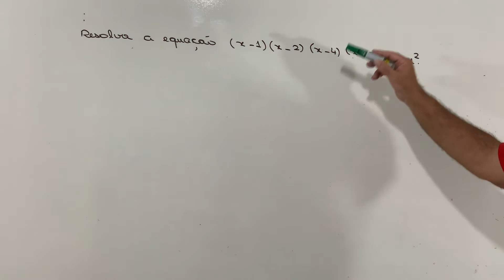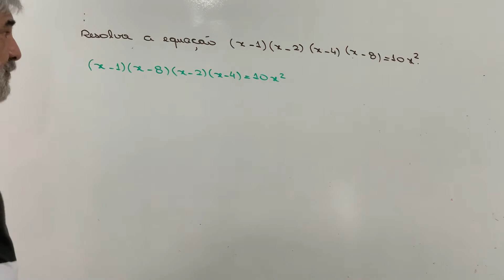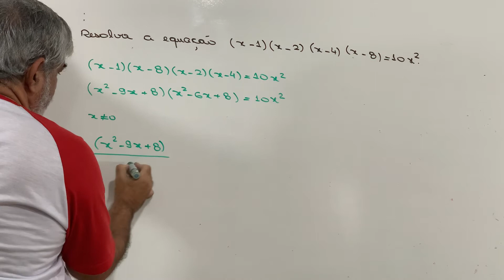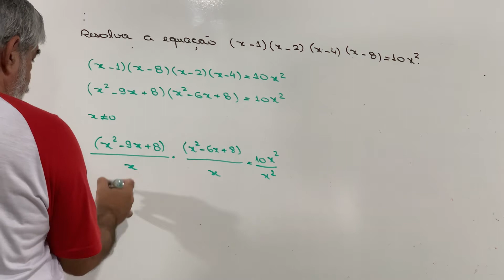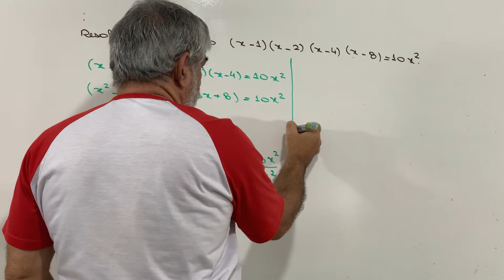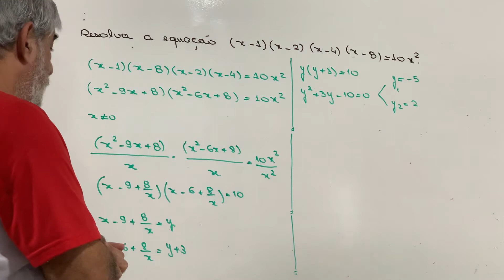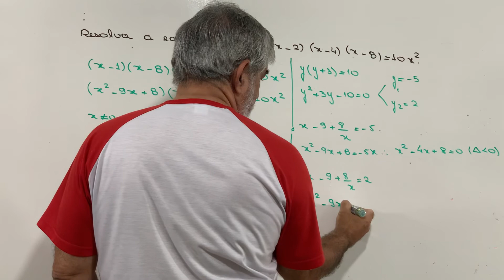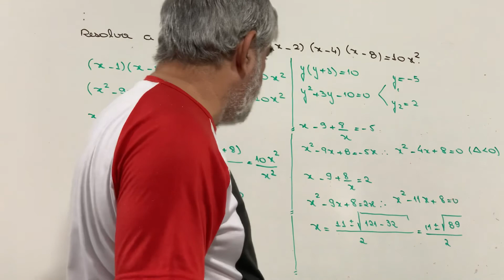Questão imperdível para quem gosta de desafios !!!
Olá amigos!

Que tal uma questão desafio ? Trata-se de uma equação do segundo grau , um assunto bastante badalado na nossa vida escolar. Espero que assistam os vídeos e deixem seus comentários ou talvez até uma outra solução. Abraços.